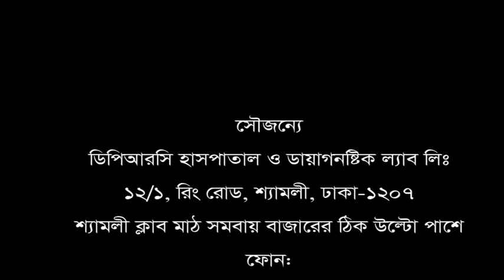হঠাৎ পা ফুলে যায় ও প্রচুর ব্যথা ছিল।